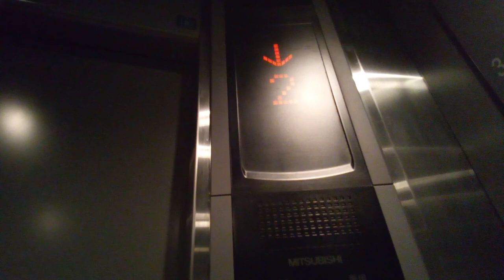三菱エレベーター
香南楽湯にあります。機種はエレパックアイです。
メーカー:三菱
設置年:2002年
定員:11名
積載:750kg
キャンセル機能:なし
アナウンス:あり
戸閉ブザー:なし
到着ベル音:なし
ボタン確認音:なし
停止階:1.2.3
停止可能階:1.2.3
撮影:NEC LAVE Tab E 8HD1 PC-TE508BAW (2023年5月13日撮影)